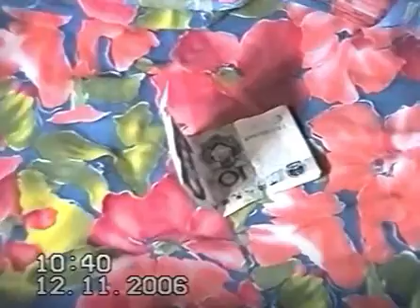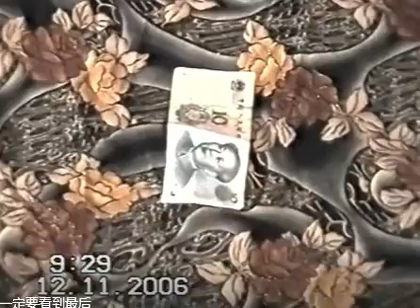About Uyghur Wedding In Toqsun - Turpan 1 ئۇيغۇر توي - تۆكۈن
توقسۇن - تۇرپان